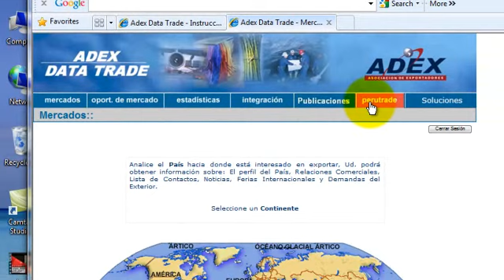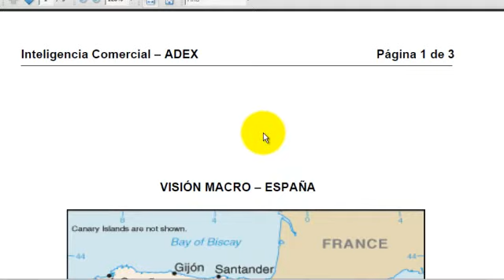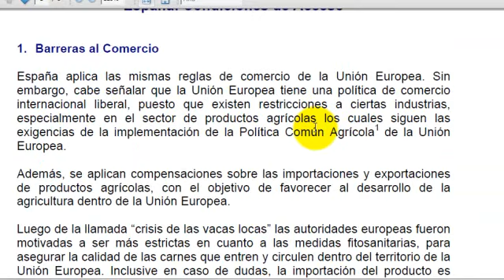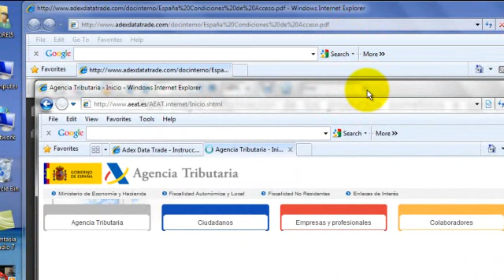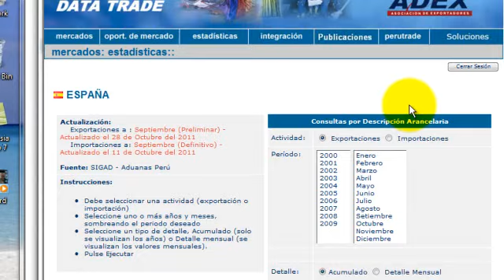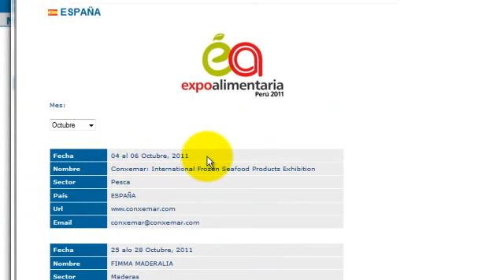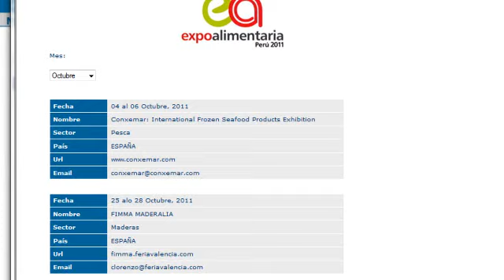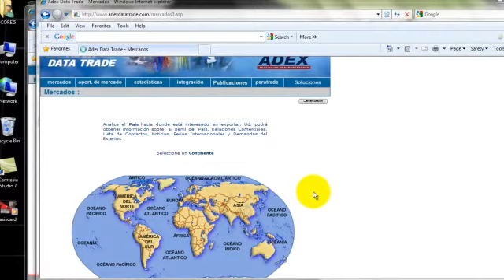Adex Data Trade: Mercados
Herramienta para analizar el país hacia donde está interesado en exportar, Ud. podrá obtener información sobre: El perfil del País, Relaciones Comerciales, Lista de Contactos, Noticias, Ferias Internacionales y Demandas del Exterior.